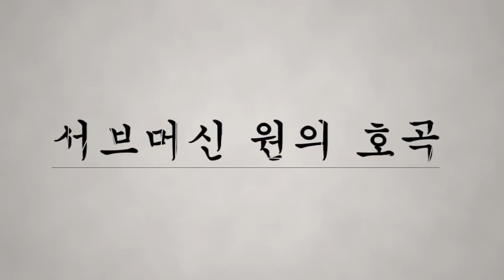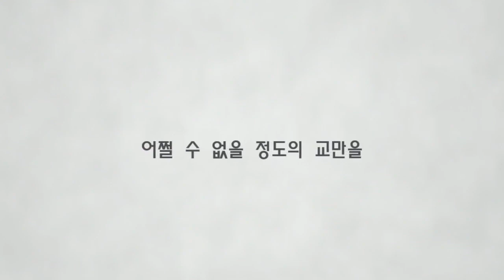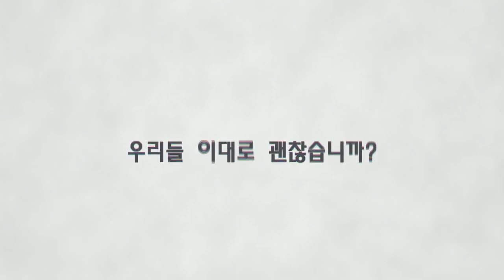[소녀전선]서브머신 원의 호곡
신 난 다
주말을 다 썻다.